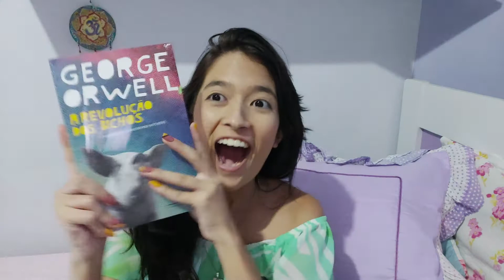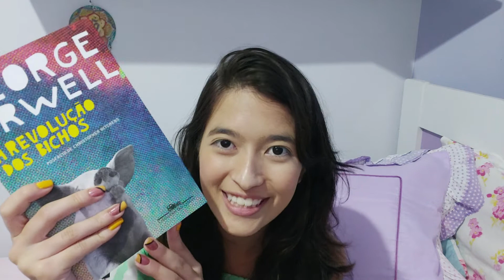VLOGMAS 15 - ABRINDO MEU PRESENTE DE AMIGO SECRETO LITERÁRIO DE BOOKTUBERS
Gente acabei não colocando no vídeo, mas quem me tirou foi a @Fabi's Books

Meu Livro
Link da Amazon